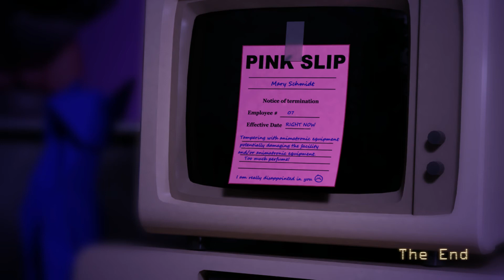FIVE NIGHTS AT CANDY'S REMASTERED: 7/20 COMPLETADO!!!!!!!!!!!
foi muito complicado, nunca mais quero passar por isso